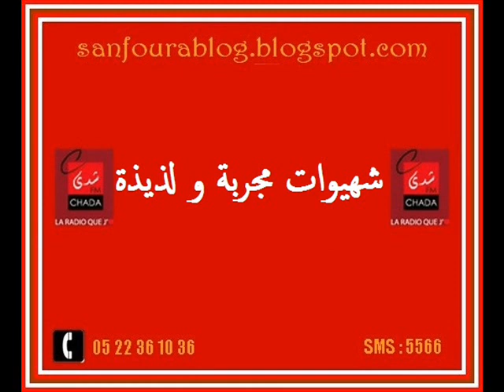سلطة بالبطاطس و الديك الرومي من عند فاطمة الزهراء من الدار البيضاء 19/05/2014